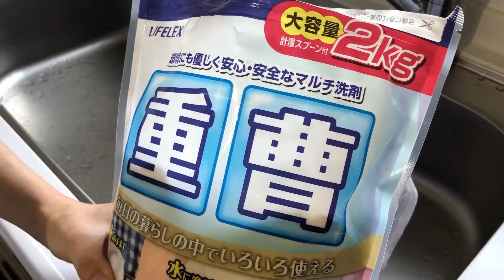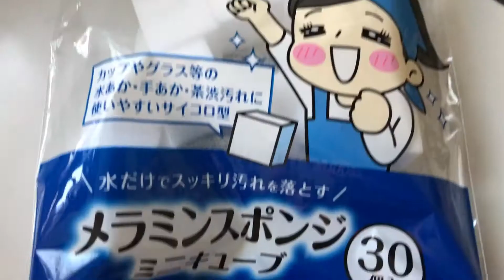【30分で超カンタンお掃除方法】レンジフード換気扇のお掃除の仕方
今回、ウチが紹介するんは換気扇のお掃除の仕方。

普段なかなか掃除をしない換気扇。

だからお掃除のやり方が分からないという方いらっしゃるんではないでしょうか？

こんにちは。Tanonです。

ウチは今、京都に住んでる大学生です。

大学で英語とフランス語を勉強中。

Hello. This is Tanon.

I'm a college student living in Kyoto now.